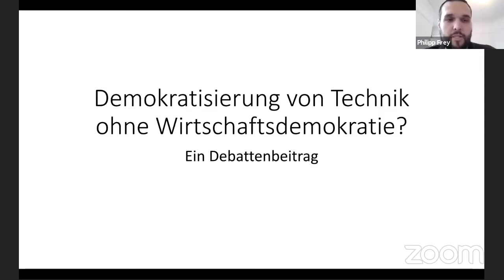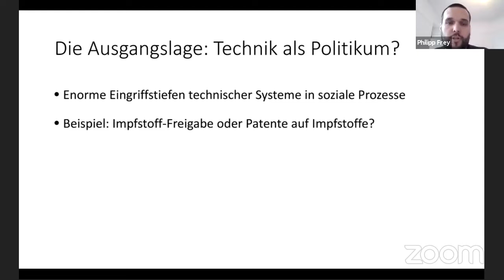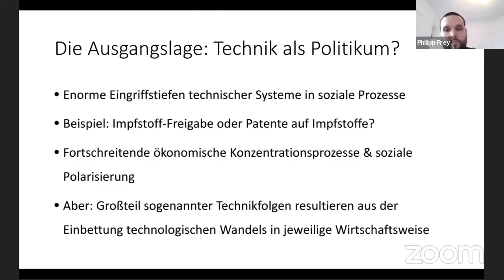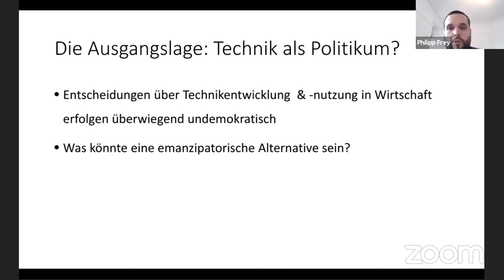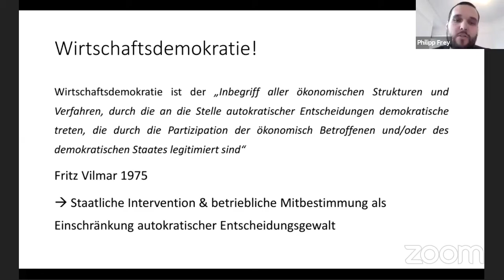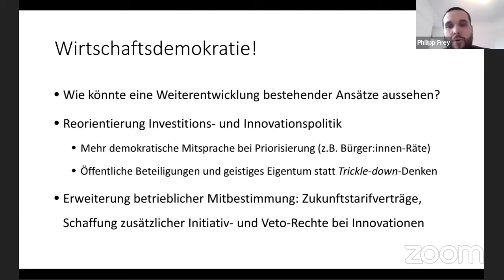Demokratisierung von Technik ohne Wirtschaftsdemokratie?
Veranstaltung zum 30. Jahrestag der Gründung des «Forum Soziale Technikgestaltung beim DGB»

Online-Diskussion mit Welf Schröter (Forum Soziale Technikgestaltung; Buchzeitschrift «Latenz») und Philipp Frey (Karlsruher Institut für Technologie (KIT) Institut für Technikfolgenabschätzung und Systemanalyse; Zentrum Emanzipatorische Technikforschung)

In dieser Veranstaltung haben wir danach gefragt, wie eine progressive Perspektive auf den technologischen Wandel aussehen könnte, der es darum geht, seine emanzipatorischen Potentiale zu heben: Ist es z.B. richtig, dass einige Wenige darüber bestimmen dürfen, wie die Technik aussieht, mit der wir alle tagtäglich zu tun haben – oder sollte nicht auch in der Wirtschaft gelten, dass wer von einer Entscheidung betroffen ist, auch mitbestimmen können sollte? Und welche Rolle können insbesondere Betriebsräte in der betrieblichen Mitbestimmung im Rahmen einer stärker demokratisch orientierten Gestaltung des technologischen Wandels spielen – und welche neuen Wege müssen sie dabei gehen? Wie kann die soziale und demokratische Gestaltung der Digitalisierung gelingen - zwischen Wirtschaftsdemokratie und «mitbestimmtem Algorithmus»?